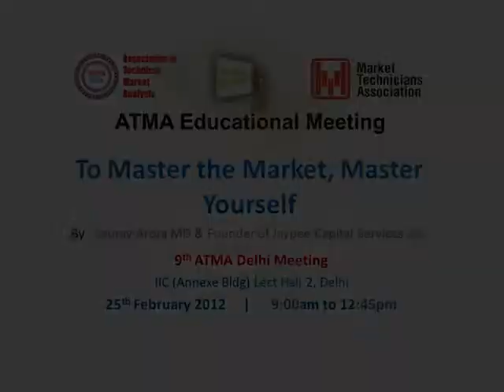To Master the Market, Market yourself by Gaurav Arora 9th ATMA Delhi Meeting